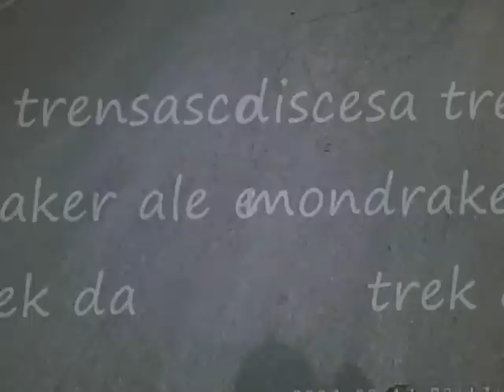MTB MONDRAKER ALE E TREK DA ...DISCESA DA TRENSASCO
video tra amici dopo essere tornati da un giro dei forti di genova .mondraker e trek ALESSIO E DAVIDE